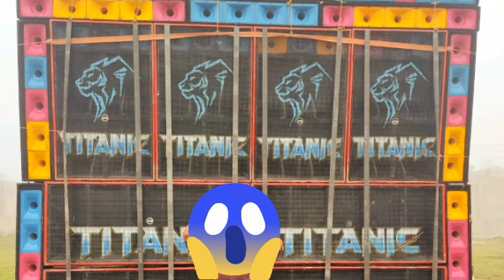2024 1 stepAayega Maza Ab Barsaat Ka || Long Humming Bass || DJ BM remix songs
1 stepAayega Maza Ab Barsaat Ka Dj BM Remix Song Aayega Maja Ab Barsat Ka Hindi @djrkmusic2163

Aayega Maza Ab Barsaat Ka Dj Remix Song Aayega Maja Ab Barsat Ka Hindi Dj Remix Song / Andaaz Song

Aayega Maza Ab Barsaat Ka

Aayega Maza Ab Barsat Ka (Dj Hard Love Dholki Mix Song Remix

aayega maza ab barsaat ka dj song hard dholki bass mix dj anupam tiwari hindi song 2022

Aayega Maza Ab Barsaat Ka Dj Remix || Hindi DJ Remix Song || Old Is Gold || Full Bass JBL Sound ||

Dj Tarak Madhopur Dj Tarak Madhopur